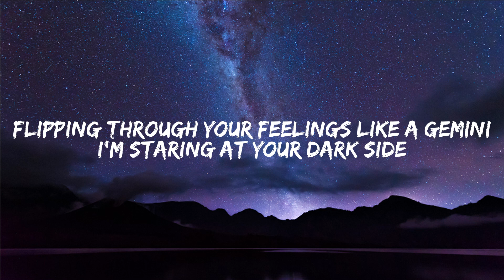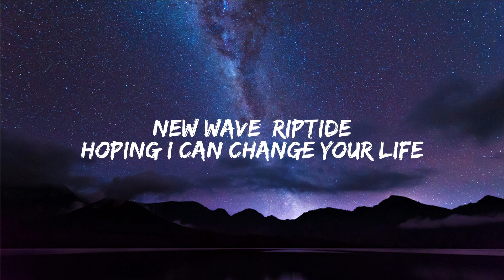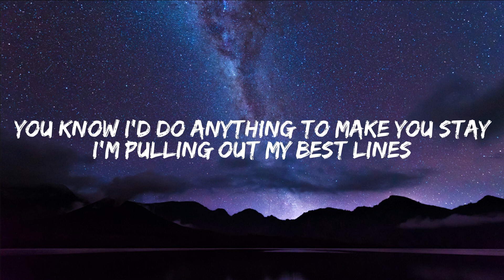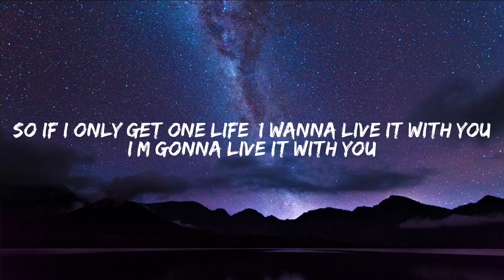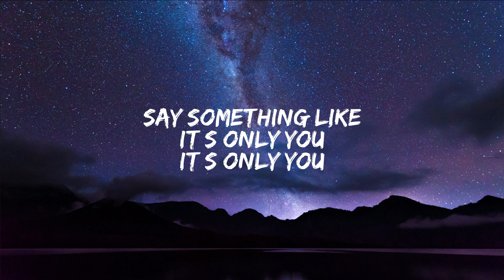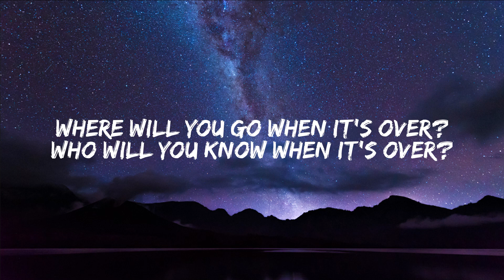Riptide - The Chainsmokers [ Lyrics ] - Lyrics Of Memories